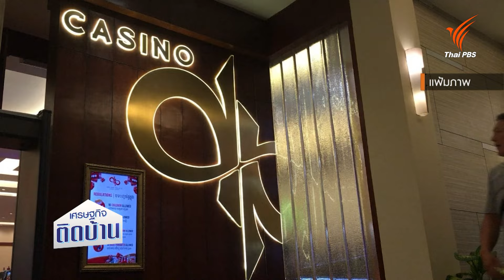เอนเทอร์เทนเมนต์คอมเพล็กซ์ โอกาสใหญ่ในความเสี่ยงสูง | เศรษฐกิจติดบ้าน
เมื่อเรื่องราวของเอนเทอร์เทนเมนต์คอมเพล็กซ์ กลับขึ้นมาอยู่ในกระแสข่าวอีกครั้ง เพราะการประชุมสภาผู้แทนราษฎร ผ่านวาระพิจารณารายงานผลการพิจารณาศึกษา เรื่องศึกษาการเปิดสถานบันเทิงครบวงจร (Entertainment Complex) เพื่อแก้ปัญหาการพนันผิดกฎหมายและเพื่อประโยชน์ด้านเศรษฐกิจของประเทศ เรื่องราวนี้ก่อให้เกิดการถกเถียงกันอีกครั้งว่าไทยพร้อมหรือยัง กับการมีเอนเทอร์เทนเมนต์คอมเพล็กซ์ ที่เป็นโอกาสใหญ่ในความเสี่ยงสูงต่อมิติด้านสังคมไทย คลิปนี้ ดร.วิทย์ สิทธิเวคิน จะร่วมพูดคุยกับ ดร.นณริฏ พิศลยบุตร นักวิชาการอาวุโส ด้านนโยบายเศรษฐกิจส่วนรวมและเศรษฐศาสตร์ประยุกต์ ทีดีอาร์ไอ ในประเด็นนี้

ติดตามชมช่วงเศรษฐกิจติดบ้าน ได้ในรายการวันใหม่วาไรตี้ วันจันทร์ – พฤหัสบดี เวลา 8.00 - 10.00 น. ทางไทยพีบีเอส